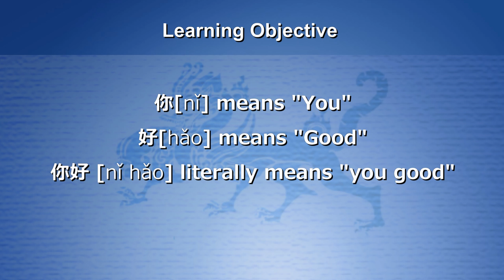Learn How To Say "Hello" in Chinese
In this lesson you will learn how to say "Hello" in Chinese

你好[nǐ hǎo] is a greeting phrase commonly used to say hello and to open up a conversation.